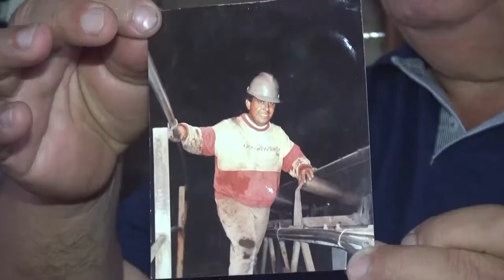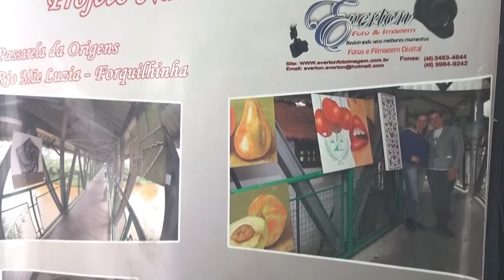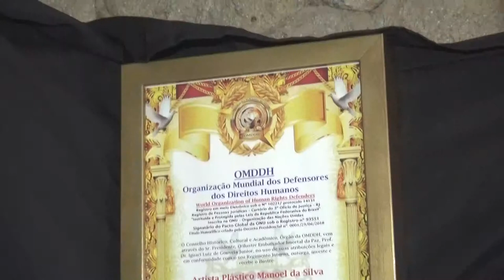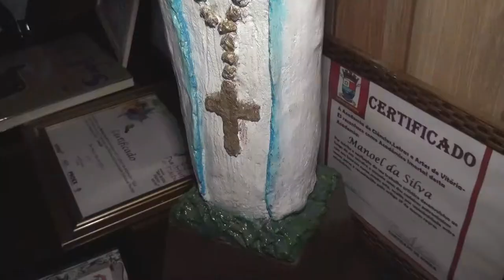Artista plástico Manoel da Silva é homenageado pela Câmara Municipal de Criciúma - 22/04/2019